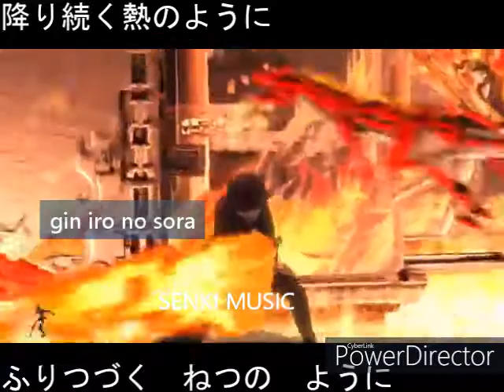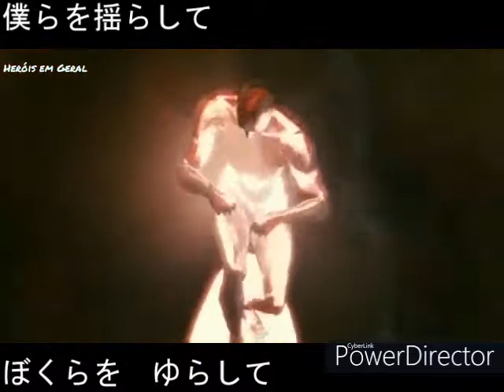(銀色MAD) gin iro no sora- redballoon (字幕)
銀色の空 果てない
降り続く熱のように
短い季節 駆けてく
僕らを濡らして
何も持たず行くから
頼りない手のひらに
惑ってしまうよ
止んでしまった雨は
この空に痛みさえ
残さないで
惹き合う力と ぶつけ合う想い
傷つけてでも 抱き寄せた
壊れそうな 君に触れて
視えない物 信じてゆく
もう何も怖れないよ
吹き抜ける熱のように
短く蒼く 駆けてく
僕らを揺らして
「どうせ流れてく日々...」
俯き 逃したのは何の夢？
零れゆくような きらめきが欲しい
僕らは愛を 知りながら
辿り着けない か弱い光
夜か明けるのを 待ってる
明日だけが消えない
ただ途切れぬ約束
君の瞳に灼きつけたい
変わらぬ願いを
僕らを濡らして

ぎんいろの　そら　はてない
ふりつづく　ねつの　ように
みじかい　きせつ　かけてく
ぼくらを　ぬらして
なにも　もたず　いくから
たよりない　てのひらに
まどって　しまうよ
やんで　しまった　あめは
このそらに　いたみさえ
のこさないで
ひきあう　ちからと　ぶつけあうおもい
きずつけてでも　だきよせた
こわれそうな　きみに　ふれて
みえないもの　しんじてゆく
もうなにも　おそれないよ
ふきぬける　ねつの　ように
みじかく　あおく　かけてく
ぼくらを　ゆらして
どうせ　ながれてく　ひび
うつむき　のがしたのは　なんの　ゆめ？
こぼれゆくような　きらめきが　ほしい
ぼくらは　あいを　しりながら
たどりつけない　かよわない　ひかり
よるが　あけるのを　まってる
あしただけが　きえない
ただ　とぎれぬ　やくそく
きみの　めに　やきつけたい
かわらぬ　ねがいを
みじかい　きせつの　かけてく